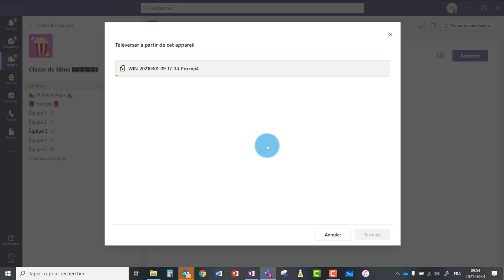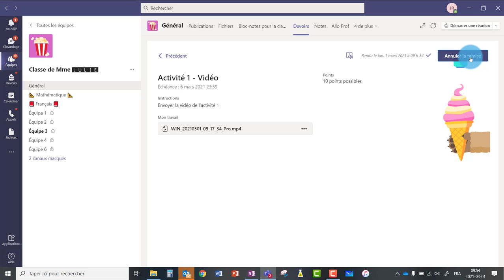Teams pour les élèves - Remettre une vidéo en devoir à partir d'un ordinateur